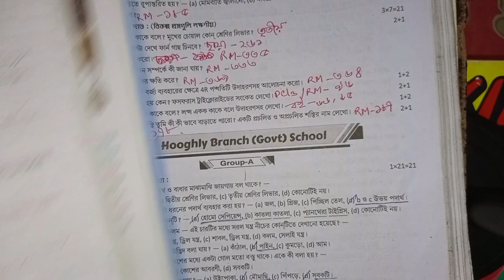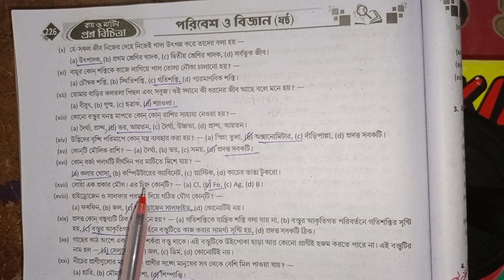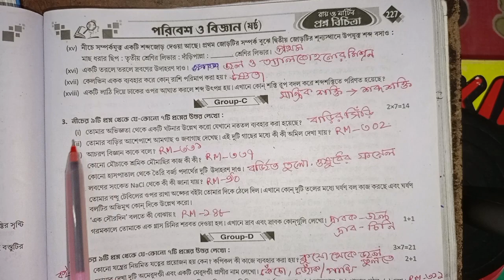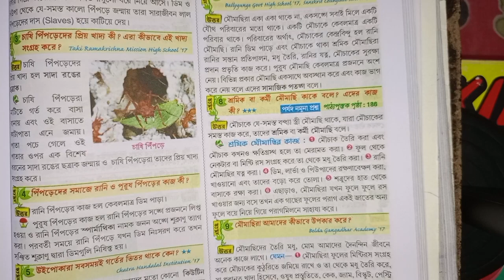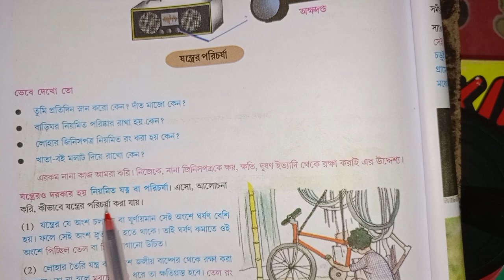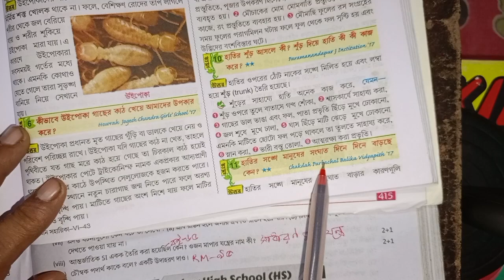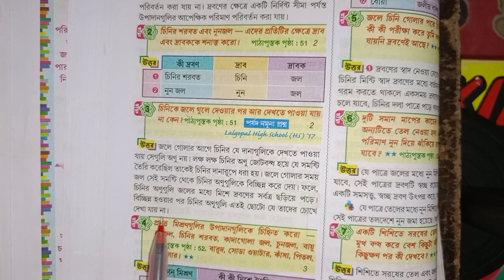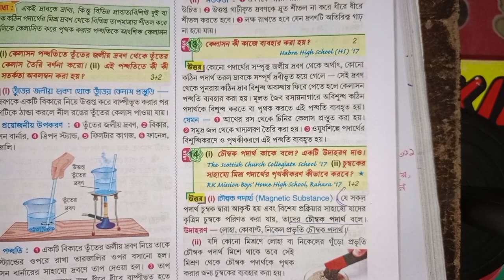RAY & MARTIN QUESTION BANK 2023 Science Class 6 Hooghly Branch (Govt) School